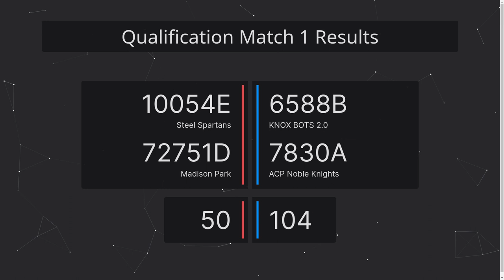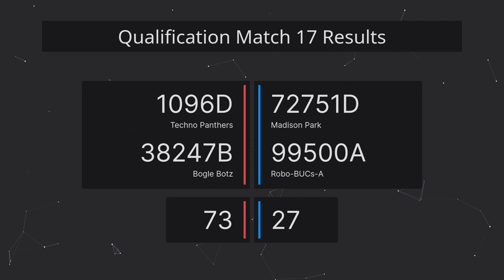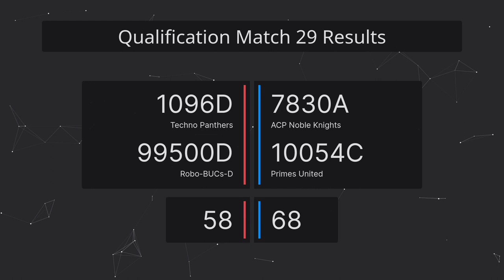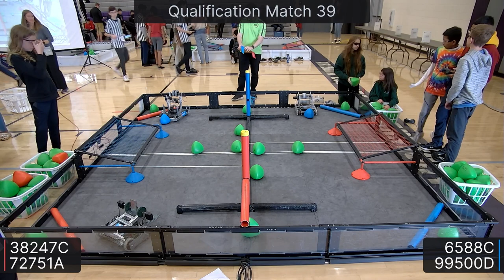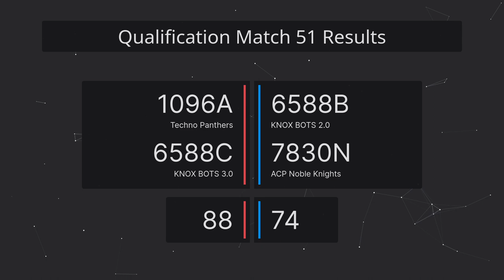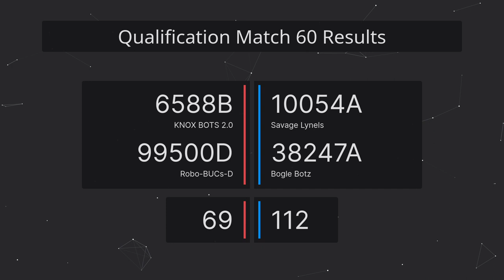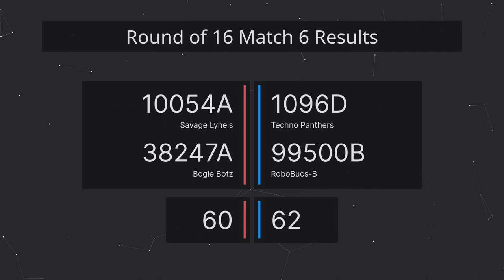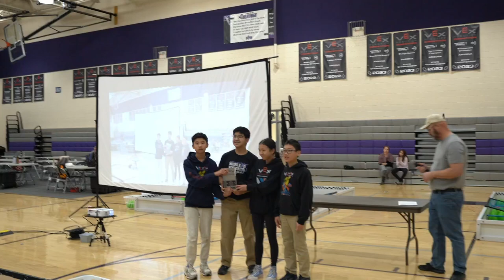ACP Middle School VRC Qualifier • 2024-01-29